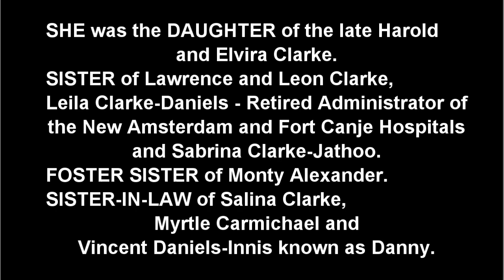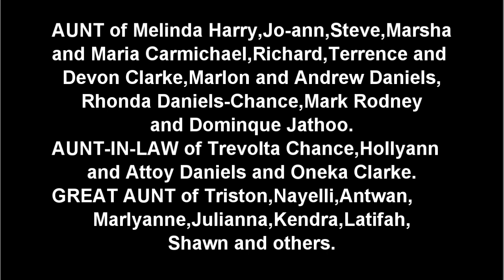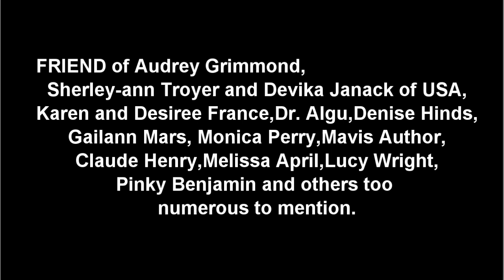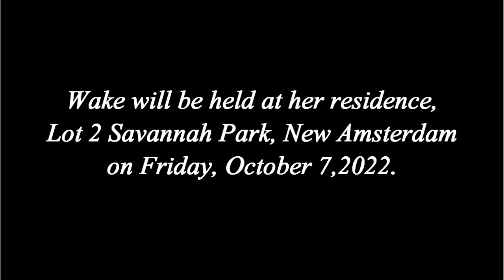Death Announcement - Annette Elizabeth Clarke